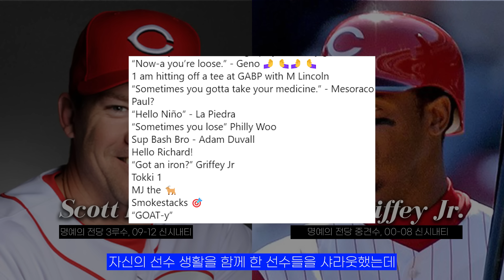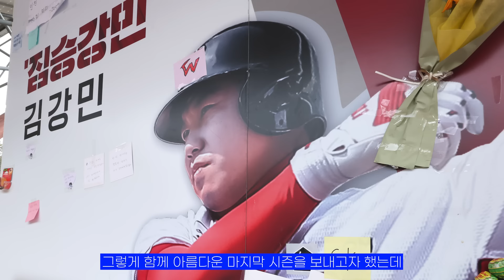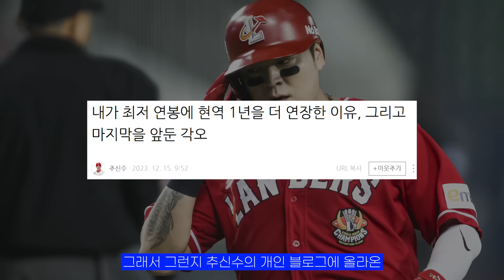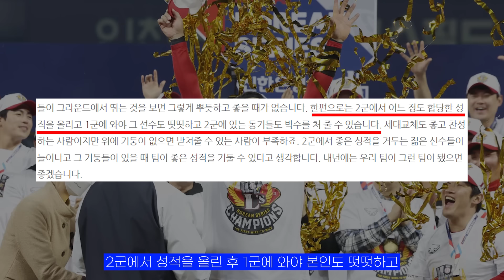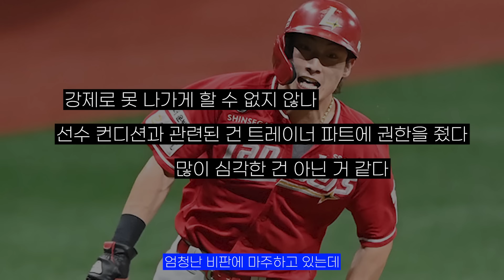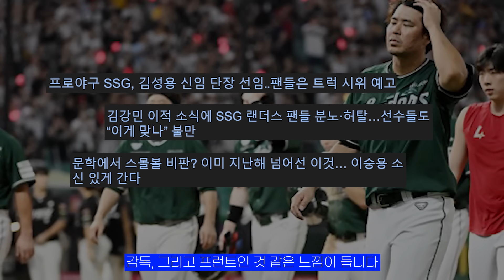조용히 끝나가는 역대 한국 최고 타자의 마지막 시즌